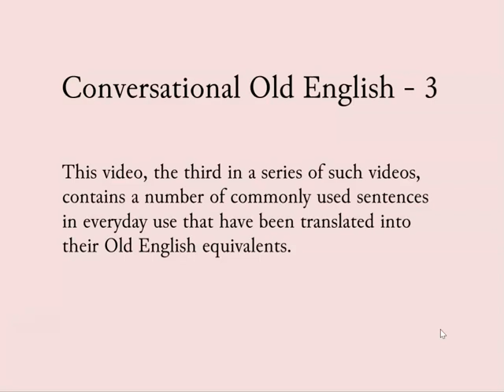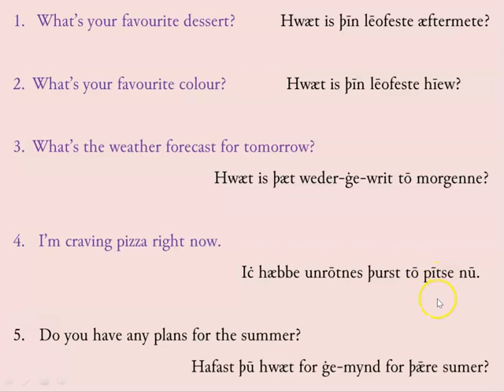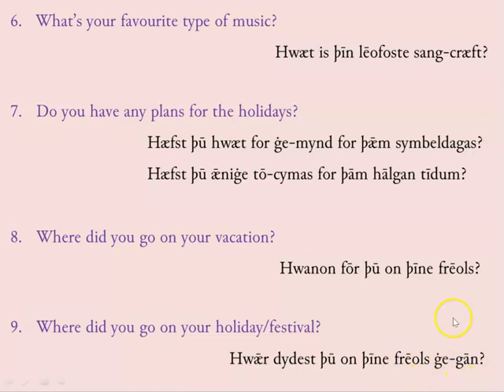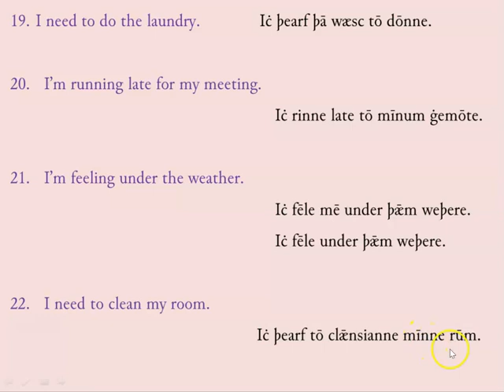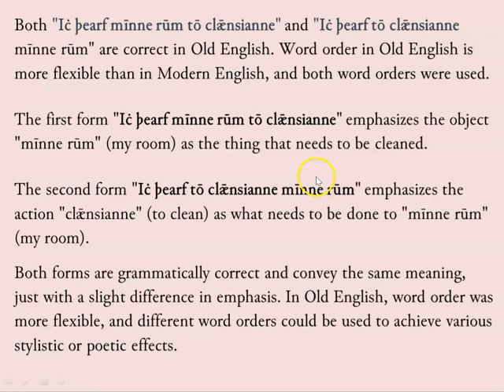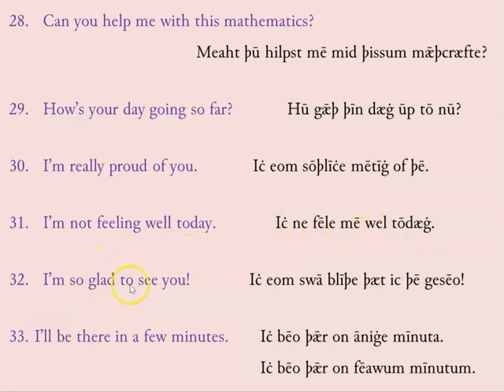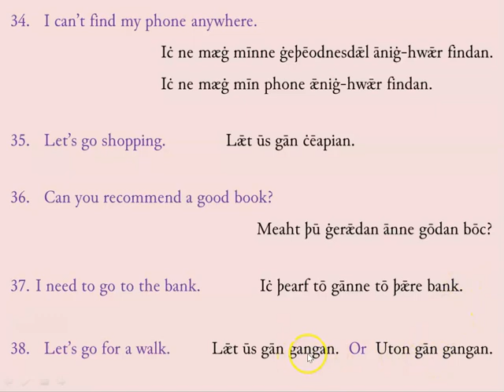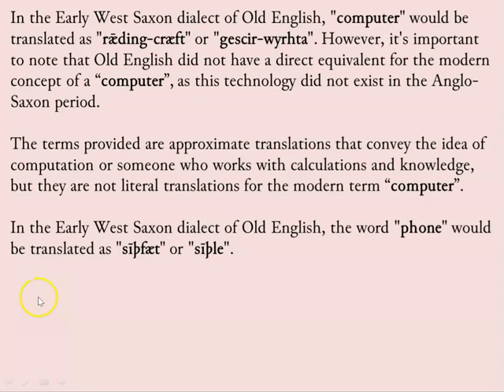Conversational Old English - 3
This video, the third in a series of such videos,  contains a number of commonly used sentences in everyday use that have been translated into their Old English equivalents. Chatgpt will also be discussed.

Note: All translations involving Chatgpt must be checked for accuracy since it will on some occasions produce an incorrect result.